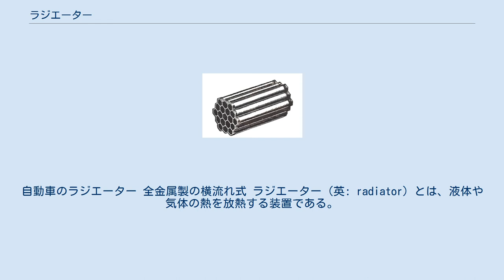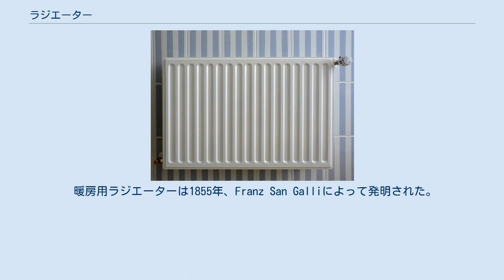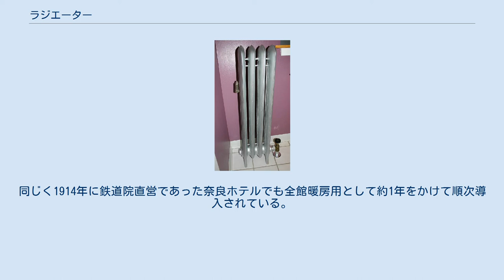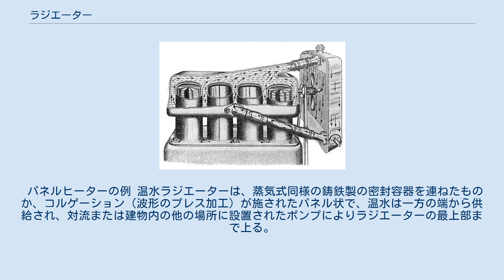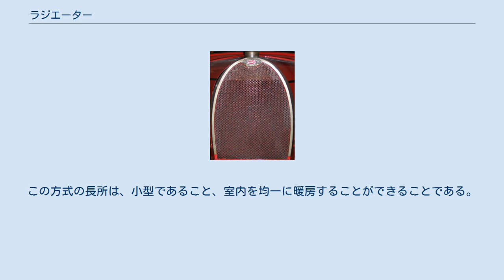ラジエーター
自動車のラジエーター 全金属製の横流れ式 ラジエーター（英: radiator）とは、液体や気体の熱を放熱する装置である。
冷却水や潤滑油の冷却に用いられる場合や、温水や蒸気を熱源とした暖房に用いられる場合がある。
ラジエータ、ラジエターとも。
 ラジエーターは熱交換器の一種であり、冷却対象の流体や熱源の流体を内部に流し、周囲の空気や水に熱伝導を利用して放熱する。
したがって管を基本構造とし、限られた空間で表面積を大きく獲るために蛇行させたり、複数の細管に分岐させたり、管の外壁に放熱板を設けたりといった手段が用いられる。
 自動車の冷却系の例 ウォーターポンプを持たない対流式で、右側がラジエーター。
 内燃機関やコンピュータ部品の集積回路を水冷（液冷）とした場合の冷却液を冷却するために用いられるほか、潤滑油や作動油といったオイルを冷却する用途、過給器付きの内燃機関では圧縮されて発熱した吸入空気を冷却する用途にラジエーターが用いられる。
オイルを冷却する用途のものはオイルクーラー、過給された吸入空気を冷却するものはインタークーラーとして、区別して呼ばれる場合が多い（ただし、それぞれが水冷式である場合は冷却水をエンジン用と共用している場合もある）。
 ブガッティ・タイプ40のハニカムコアラジエーター ハニカムコア 水冷エンジンにおいては冷却水の過熱を抑えるためにラジエーターが用いられる。
エンジンのウォータージャケットとラジエーターは管で繋がれ、エンジンの熱を奪って高温となった冷却水は対流による自然循環(サーモサイフォン)あるいはウォーターポンプ(遠心式のクーラントポンプ)による強制循環によってラジエーターへ導かれる。
ラジエーターを通過して温度の下がった冷却水は別の管を通じてエンジンへ戻される。
冷却水の温度には最適な範囲があるため、経路にサーモスタット(ワックス式温度調節弁)によって切り替えられる温度調節弁を設け、水温が低い場合は冷却水をラジエーターへ流さずにバイパス経路でシリンダーブロックへ戻される。
 ラジエーターはアルミニウム合金製などのフィン付きの細管を多数並べたコアと呼ばれる構造と細管の入り口と出口をまとめるタンクと呼ばれる構造からなる。
タンクには給水用のキャップを持つものが多い。
冷却水経路へのエア噛みを防ぐため、ラジエーター上部の取入口から冷却水を導入し、ラジエーター下部の排出口から冷却水を排出する経路を採るのが一般的である。
また、多くの場合、ラジエーターの上端にラジエーターキャップを設けてエア抜きを容易にしているが、冷却水経路の設計上、ラジエーターキャップのみではエアの排出が困難な場合には、冷却水経路にエア抜き栓を別途設けることもある。
冷却液の温度上昇により蒸気圧が大気圧を超えると沸騰するが、内燃機関の冷却水経路は圧力をかけて100℃を超えても沸騰しにくい構造とされている。
しかし、圧力が高くなりすぎると破損に繋がるため、ラジエーターキャップにはプレッシャーバルブが組み込まれ、圧力が設定値以上になるとラジエーターサブタンクに冷却液を逃がすようになっている。
冷却水が加熱された状態でラジエーターキャップを開くと冷却水が噴き出すのは圧力がかかっているためで、社外品のラジエーターキャップの中には噴き出し防止のために圧力解放ボタンを備えたものも存在する。
 自動車などに搭載される場合はコアの方向によって、「ダウンフロー（縦流れ）方式」と「クロスフロー（横流れ）方式」に分類される。
従来はダウンフロー方式が主流であったが、欧米を中心にクロスフロー方式が普及している。
横長で、タンクを含めた外形寸法が同じ場合で比較すると、短辺にタンクが配置されるクロスフローの方がコア面積を大きく取れるため放熱性能上は有利であるが、ダウンフロー方式と比較すると水路断面積が小さくなるため通水抵抗は大きくなる。
古くはドーナツ状のタンクの輪の内側に、金属の薄板をハチの巣状に張ったものが普及し、後に水管式(チューブラー式)へと進化していった。
水管式は、チューブごとにフィンが独立していたが、さらにフィンの表面積を稼ぐため、隣り合ったチューブの両方に接するよう、ジグザグ状のフィンを設けたコルゲート式へと代わり、この時代が長く続いた。
最近ではすべてのチューブをストレートフィンで繋ぐ、プレート式が登場している。
 材質 コアやタンクの材質には鉄製のほかに、銅や真鍮、アルミニウムが用いられる。
近年は...